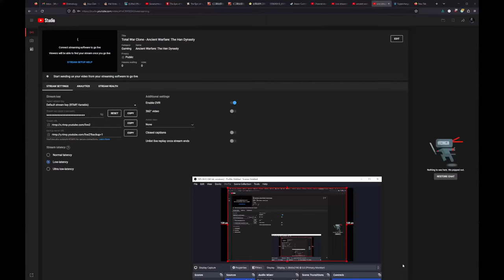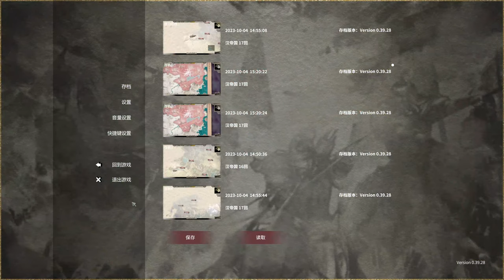Total War Clone - Ancient Warfare: The Han Dynasty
Game that released recently in an essentially broken state... playing it to test out my mic and cause I've been looking forward to it for a while.